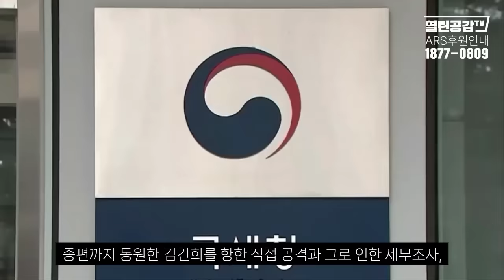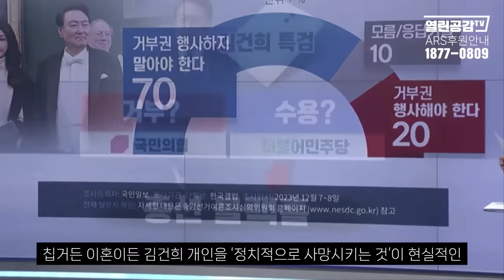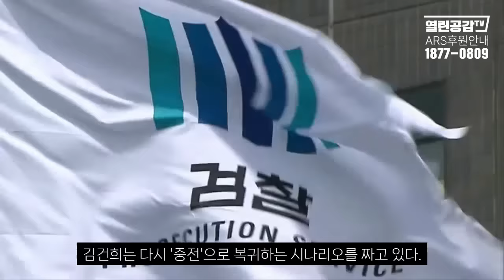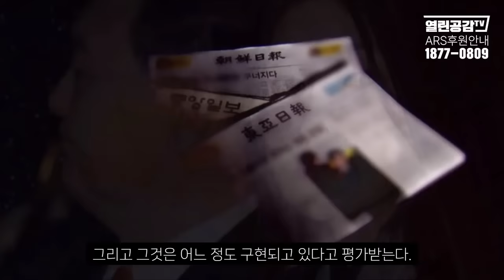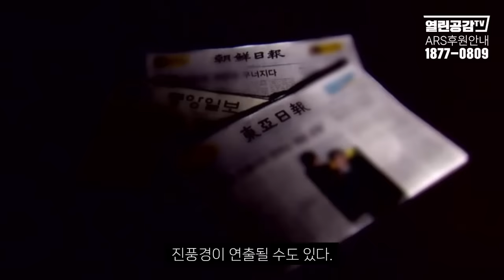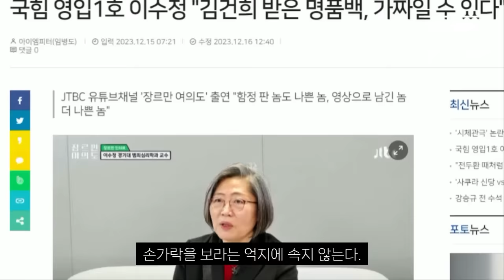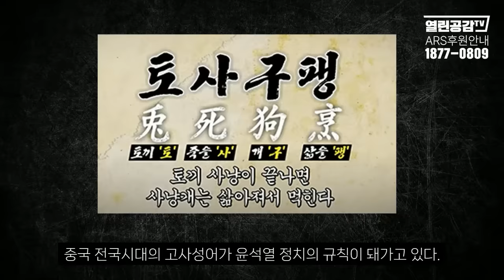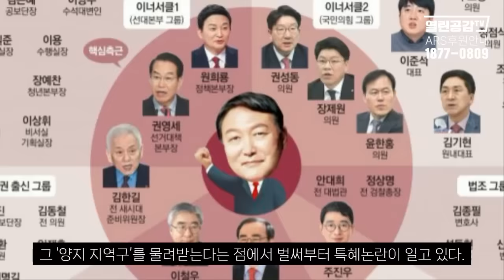[보이는 사설(社說)] '개판'된 대통령실! “와이프 바꿔!” “웃기고 있네”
◼ 후원계좌 : 우리은행 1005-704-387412
◼ 후원계좌 : 국민은행 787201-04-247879
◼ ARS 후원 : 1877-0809